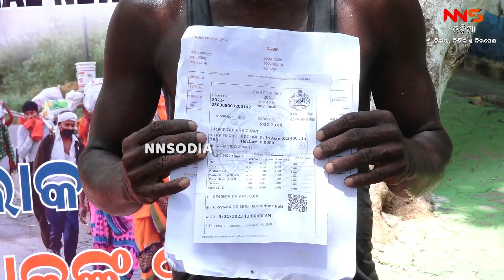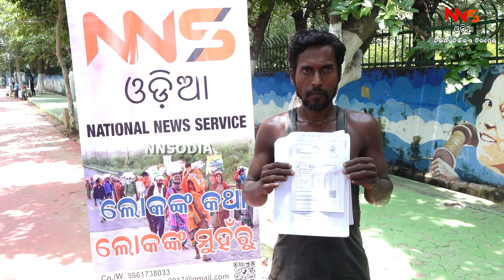ଲୋକଙ୍କ କଥା ଲୋକଙ୍କ ମୁହଁରୁ ||LOKAKA KATHA LOKAKA MUHARU ||ODISHA